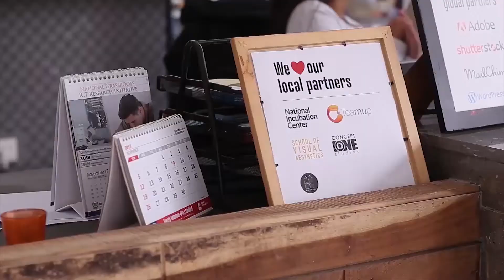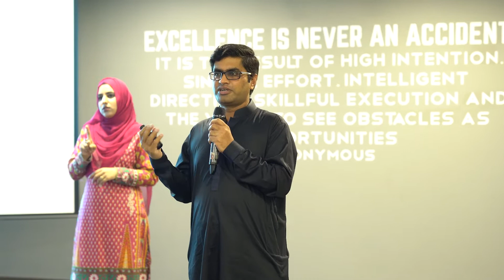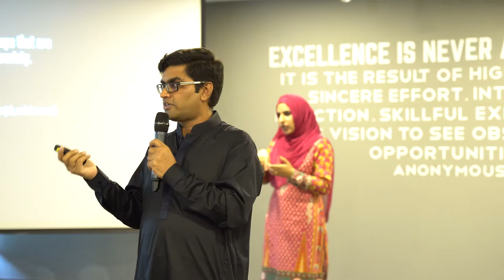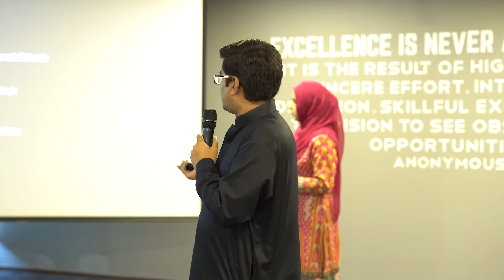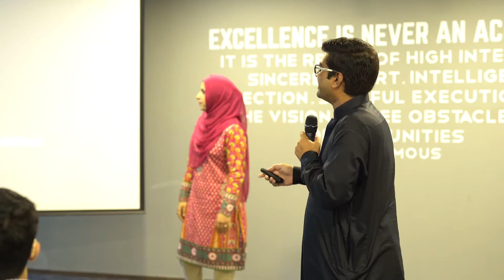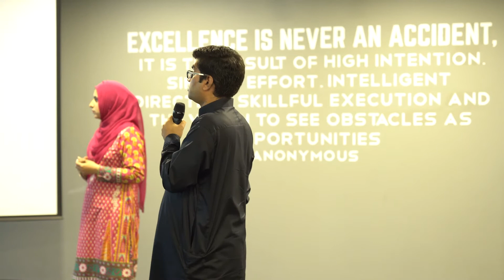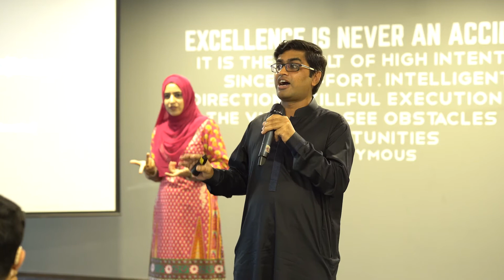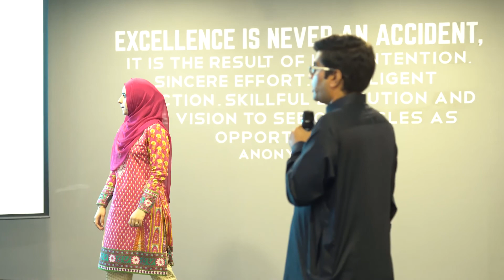Safeer Ullah Khan: How and why we exclude!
The speaker talks about the biases that exists in our minds, culture and our society.

Safeer Ullah Khan at CreativeMornings Islamabad, April 2019. Free events like this one are hosted every month in dozens of cities. Discover hundreds of talks from the world's creative community